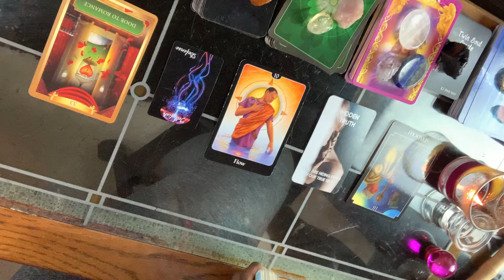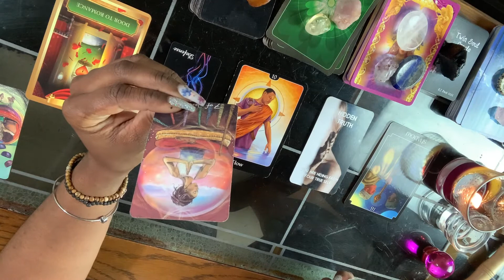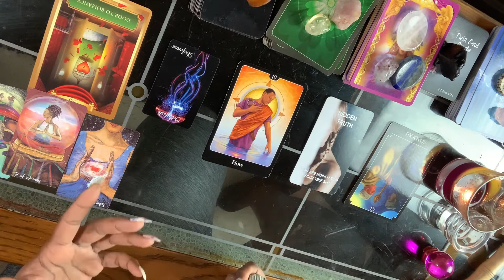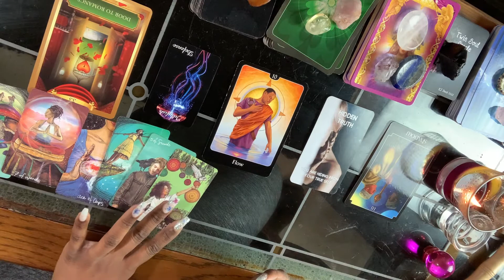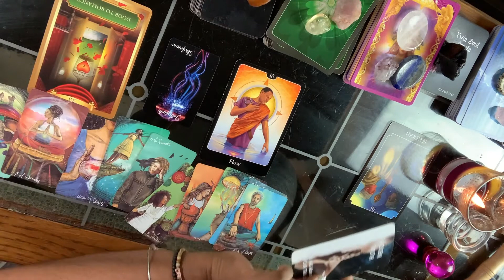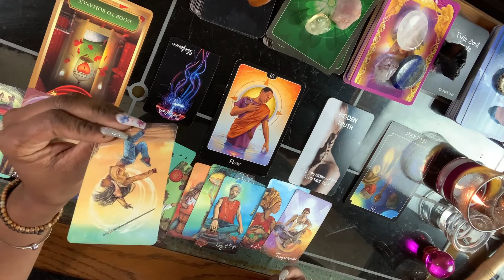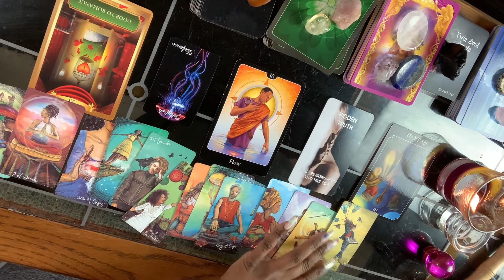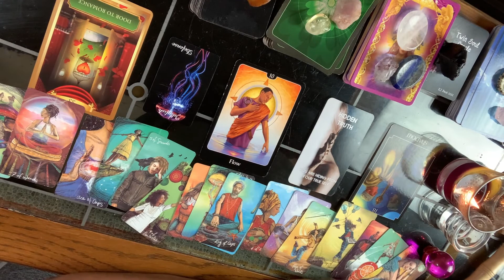PISCES ♓️ Full Moon May 26th/ Mercury In Retrograde May 29th: Exiting The Dark Night Of The Soul🦋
Pisces this is your Full Moon coming up May 26th and Mercury In Retrograde on May 29th reading. You guys are coming out of this "Dark Night Of The Soul" energy. There have been some people that has broken your heart and it was really hard for you to let new love in. Spirit is going to be asking for you to release the pain and burdens that you have been holding on in the past this energy also has affected your career.

This reading will not be for everyone take what resonate with you and leave the rest behind ok.

Wishing you guys peace love and light!